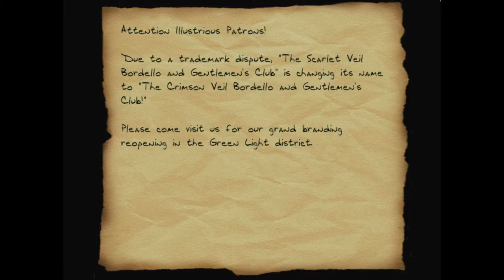Let's Play Thief Gold: Working Late - FM / Fan Mission Gameplay - 1 - Functioning Tardily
Working Late by Antimatter_16!

View the whole Let's Play Thief Gold: Working Late series!

Time for some ol' Thief Gold gameplay.

Let's play!

Briefing:
Go to the usual drop off by the Stoneheart Tavern. There's a Message waiting for you there.

Thief Gold Gameplay Game Play Let's Play Thief Gold
Thief Fan Mission Fan Missions FM FMs FenPhoenix Fen Phoenix